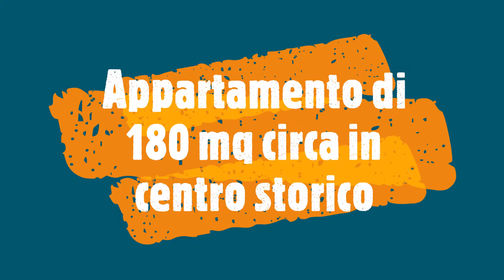Appartamento di 180 mq circa in centro storico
A 50 metri dal cuore della città e a ridosso della centralissima Via Xi Maggio, disponiamo, di un appartamento posto al piano secondo collocato all'interno di un signorile contesto condominiale servito da ascensore. L'immobile si sviluppa con un ingresso che conduce ad una zona giorno composta da un ampio salone dotato di balcone prospiciente la via principale, adiacente una cucina abitabile con balcone, ma con esposizione sull'atrio interno. Il corridoio disimpegna la zona notte che è composta da tre camere da letto, una matrimoniale e due singole. A servizio dell'appartamento troviamo un bagno dotato di doccia e uno dotato di vasca ed un ripostiglio. L'immobile risulta essere stato edificato intorno gli anni '70 e l'appartamento presenta caratteristiche dell'epoca. Nel corso degli anni i proprietari non hanno effettuato lavori di ristrutturazione ma solamente di manutenzione ordinaria quindi il promissorio acquirente potrà eseguire un rimodernamento dell'immobile a suo gusto. L'intera superficie dell'immobile è in ceramica e gli infissi sono in alluminio e vetro singolo. Da evidenziare è la presenza della fornitura del metano. La zona in cui è collocato l'immobile, risulta essere una zona ricca di servizi ed attività commerciali. Particolarmente appetibile diventa l'acquisto, a titolo di investimento turistico, nel momento in cui si analizza e si apprezza la vicinanza con il centro di Marsala. L'appartamento è oltre dotato di posto auto coperto. Ad oggi l'immobile è libero ed è possibile visionarlo ogni giorno previo appuntamento telefonico.

RIFERIMENTO:V004270